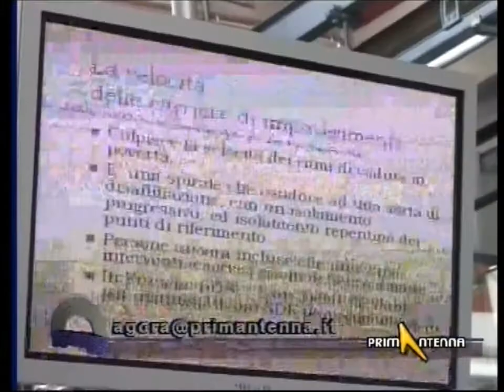Paolo Turati in Tv su Crisi economica e indebolimento delle famiglie.wmv